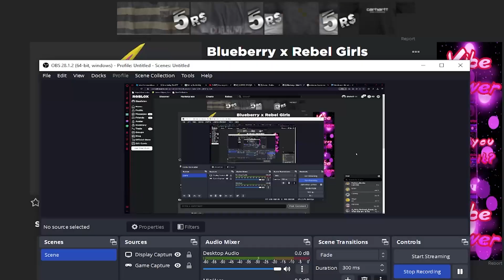[ROBLOX EVENT] How to get BLUEBERRY REBEL GIRLS LIGHTNING BOLT! || LIMTED ITEM!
GlitchxCity - Pokémon Black and White 2 Reversal Mountain Remix vII